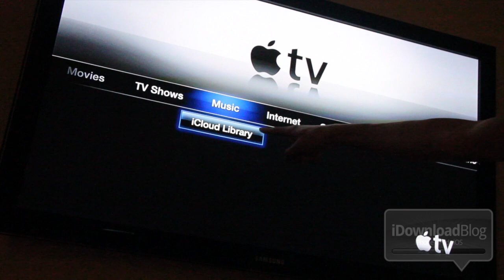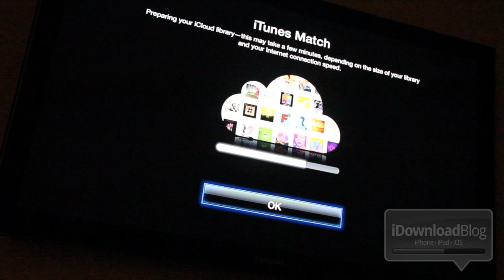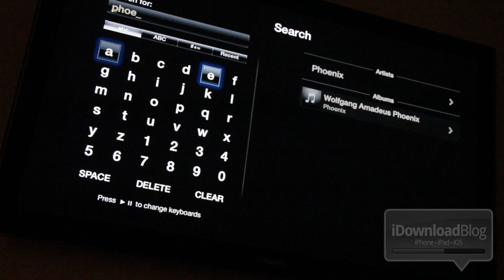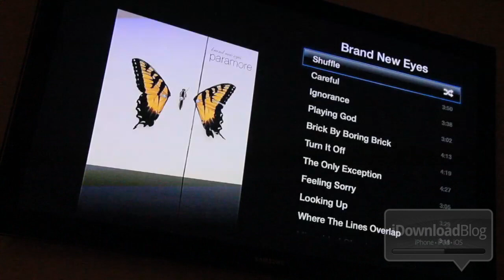How to Enable iTunes Match on Apple TV 2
Name: How to Enable iTunes Match on Apple TV 2
Description: This video shows how to enable iTunes match on the Apple TV 2. Note, you must be a developer to install iTunes 10.5.1 b 2

About iDB